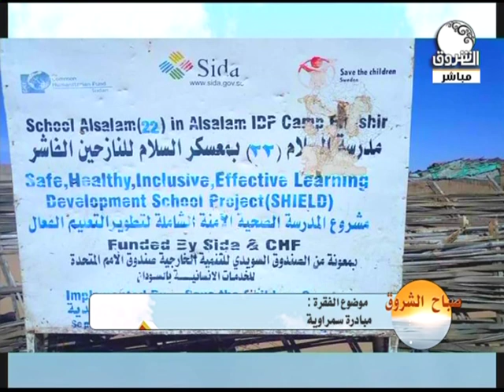صباح الشروق | تعرف على مبادرة سمراوية مع مؤسستها هاجر بارود دوسة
الشروق_ الفضائية
Ashorooq Tv
ـــــــــــــــــــــــــــــــــــــــــــــــــــــــــــــ